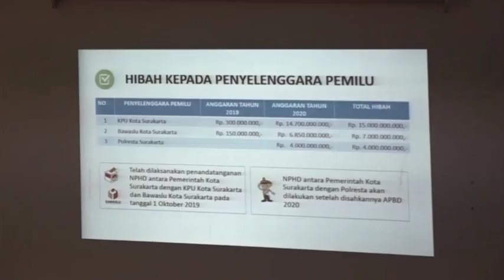WARTA PARLEMEN - DPR RI - DPR RI APRESIASI KESIAPAN PILKADA 2020 KOTA SURAKARTA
//KOMISI DUA DPR RI MENGAPRESIASI PERSIAPAN DAN KESIAPAN PEMILIHAN KEPALA DAERAH TAHUN 2020 DI KOTA SURAKARTA/ PROVINSI JAWA TENGAH// PEMUTAKHIRAN DATA PEMILIH HINGGA DARI SISI ANGGARAN JUGA SUDAH DISEPAKATI/ NASKAH PERJANJIAN HIBAH DAERAH/ ATAU NPHD SUDAH DITANDA TANGANI KPU/ DAN BAWASLU KOTA SURAKARTA//

NARSUM : ARIF WIBOWO / Wakil Ketua Komisi II DPR RI / F PDIP / Dapil JATIM IV
KAMRUSSAMAD / Anggota Komisi II DPR RI / F PGERINDRA / Dapil DKI JAKARTA III